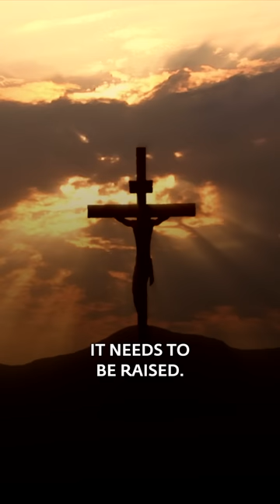Let Christ Rise Within You | Sadhguru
Inner Engineering

Sadhguru app